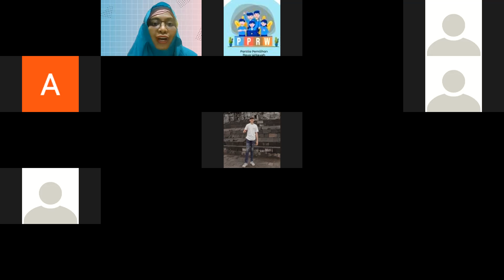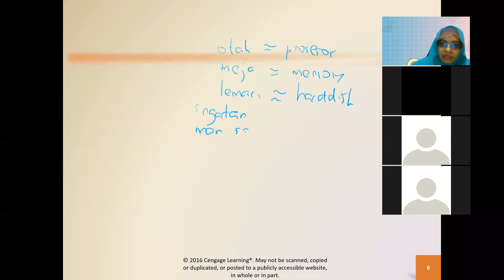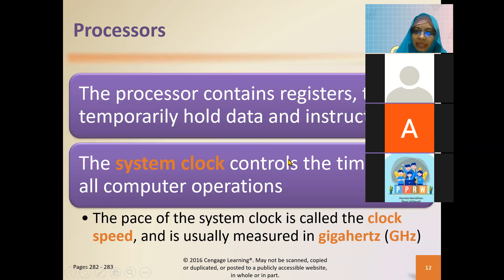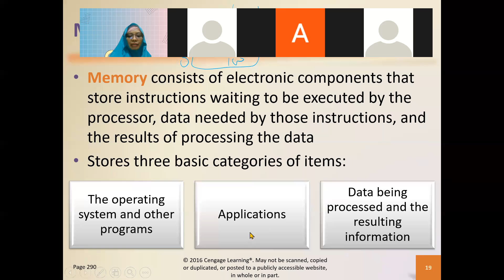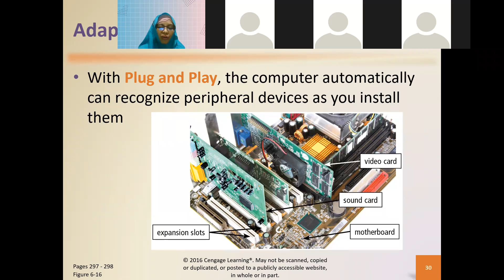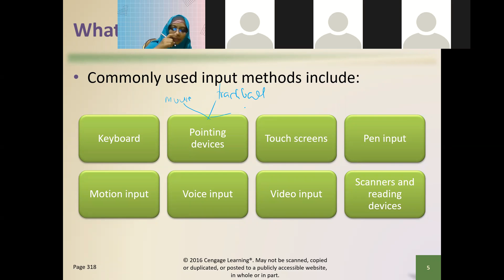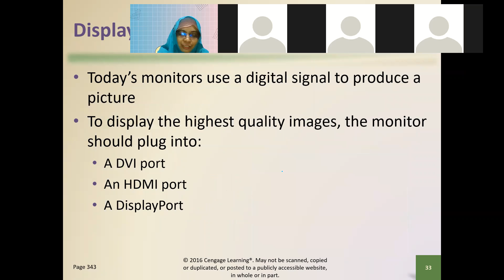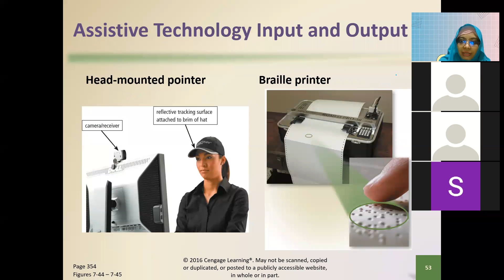Kuliah Aplikom Pertemuan 5_Alat Input Output_Review Sistem Unit